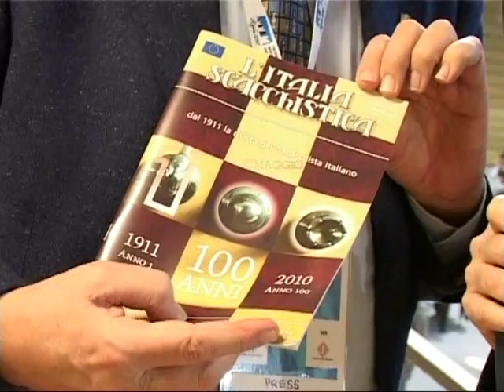005_adolivio_capece_miso_cebalo_interview.divx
Adolivio Capece interview by Miso Cebalo